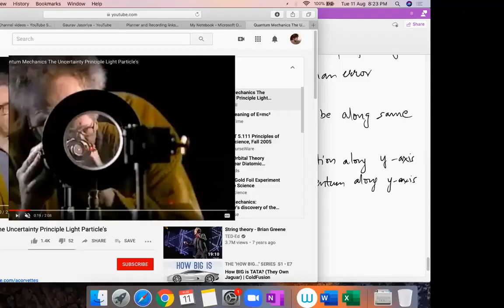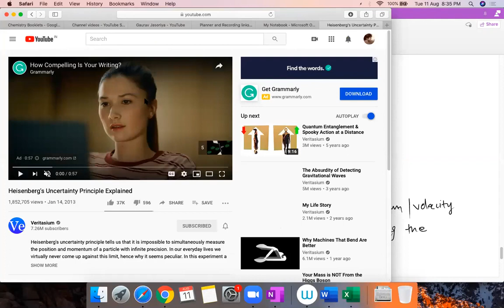12 11 08 20 atomic structure